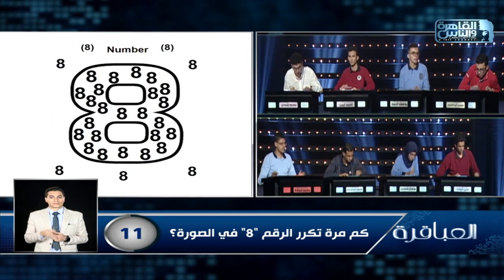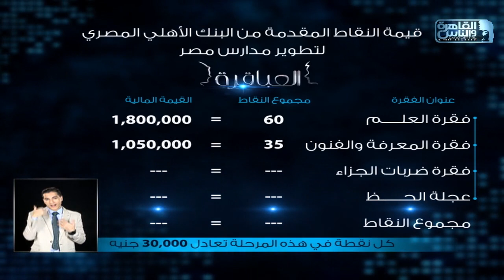العباقرة مدارس | الموسم 13 | حلقة المنافسة على لقب أفضل لاعب| المعرفة والفنون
العباقرة مدارس | الموسم 13 | حلقة المنافسة على لقب أفضل لاعب| الحلقة 31

العباقرة الموسم الثالث عشر - 13 .. اكتشف ما لا تعرفه..